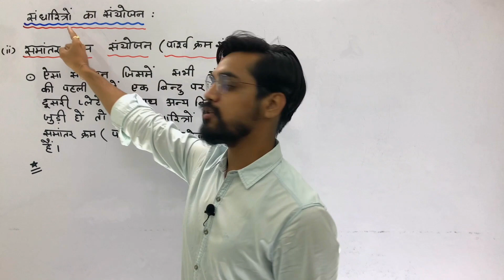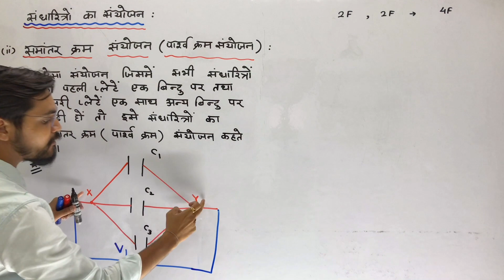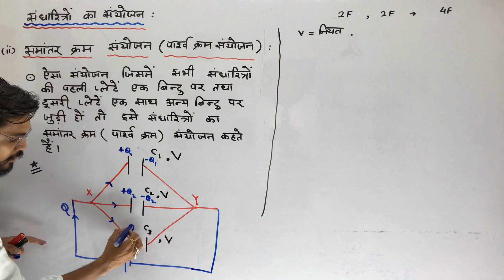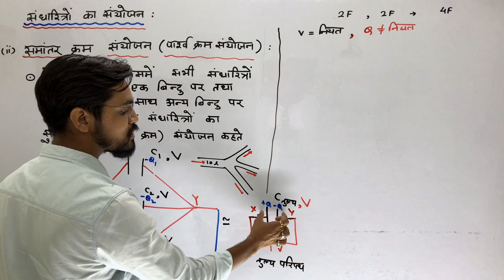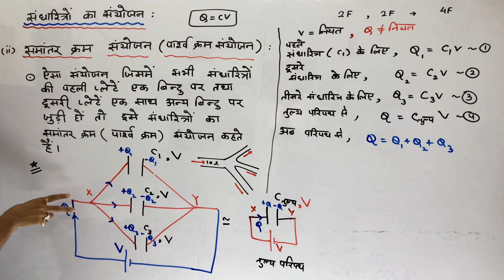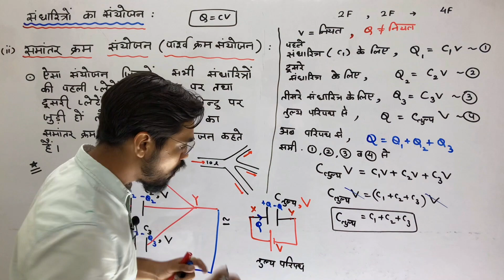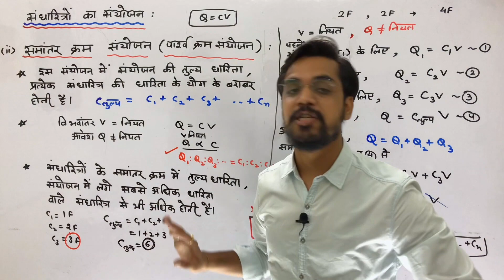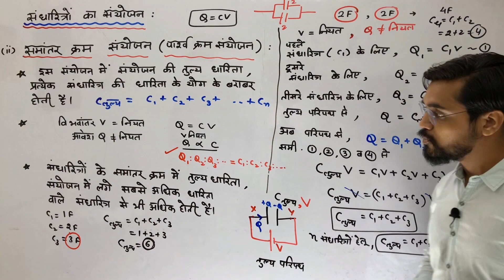parallel combination of capacitors संधारित्रो का समांतर क्रम संयोजन in hindi by ashish singh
Hi friends !!!

parallel combination of capacitors in hindi
संधारित्रो का समांतर क्रम  संयोजन

✅Electrostatics   - 12th Physics  IITJEE/NEET 👇🏻

🖊 TEST SERIES

🖊 LIVE CLASSES

🖊 PERSONAL ASSIGNEMENTS

1. यहाँ Notes ashish sir द्वारा Class 12th PHYSICS , CHEMISTRY & MATHEMATICS  हिंदी माध्यम के लिए तैयार किए गये है। Handwritten colour नोट्स है जिसका sample आप देख सकते है । यह नोट्स आपको आने वाले Board exam में topper बनाने योग्य है।

2.आपको इस course  में YouTube की सभी Classes के Videos भी मिलेंगे वो भी बिना advertisement  के । Exclusive  Live  Classes  भी ली जाती हैं। Course  purchase करने के बाद Videos को application  में download करके रखने की सुविधा भी मिलेगी।इस course  में आपको Smart Board  पर जो भी पढ़ाया गया है उसकी pdf  भी मिलेगी जिससे आपको क्लास से link करने में आसानी होगी।

3. इन नोट्स में part 1एवं part 2 दोनो के प्रत्येक चैप्टर के IMPORTANT Topic Cover किए गए है।

4. यह नोट्स की language एकदम सरल रखी गयी है ताकि हर एक बच्चा इसको पढ़ते ही एकदम याद कर सके । Notes Colour और Handwritten है और बहुत सुंदर बनाये गए है।

5. यहाँ आपको Notes  एवं Videos का sample  भी दिया गया है।

6.  join  करके अगर आप हमारे साथ मेहनत करेंगे तो 100/100  लाने योग्य हो जाएँगे। देर न करे आज ही purchase करके पढ़ाई शुरू कर दीजिए।मेरे 11 year के अनुभव से बने विडीओ और नोट्स आपको top  बना सकते है।

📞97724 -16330